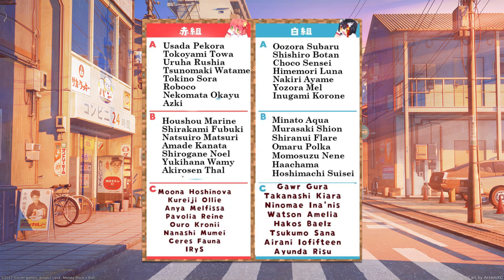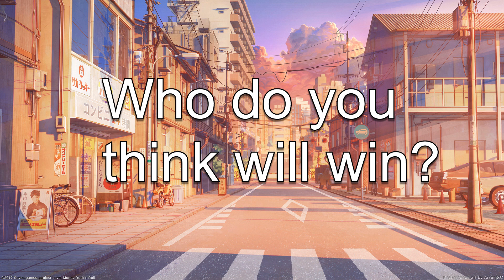HOLOLIVE MINECRAFT SPORTS FESTIVAL 2021 - Everything You Need to Know!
Hololive has announced more details about this year's sports festival, and here's everything you need to know.

Shout out to this Reddit post for the translated info: u/Pianowned

Title: HOLOLIVE MINECRAFT SPORTS FESTIVAL 2021 - Everything You Need to Know!